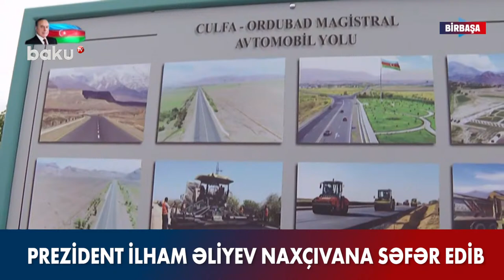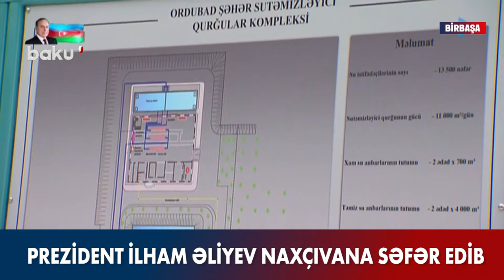Prezident İlham Əliyev Naxçıvana səfər edib - (10.05.2021)